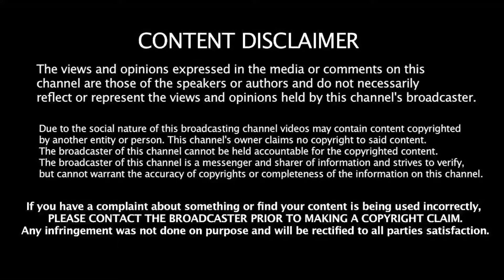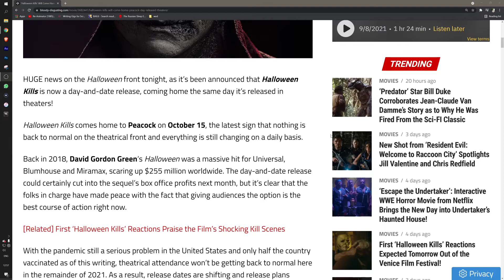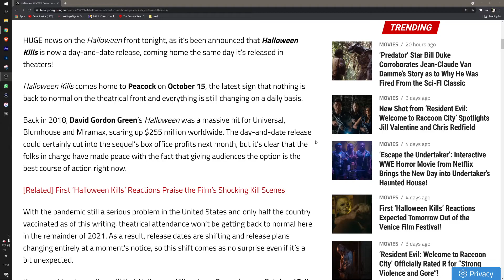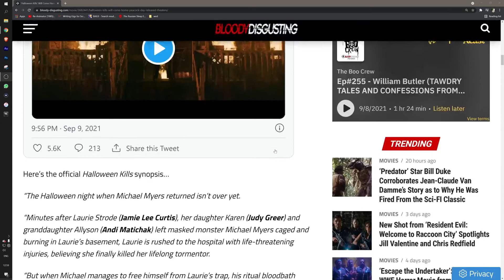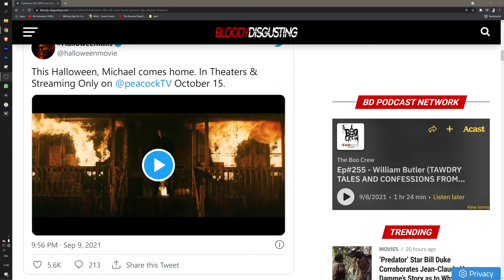HALLOWEEN KILLS Streaming day & date release What does this mean for Part 3?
Hello and welcome to CGS Horror! A place for all the greatest horror scares and movies that have ever been made!

Horror is my favourite movie genre. I don't know if it's the scares, jumps or the pulsing of my heart when this happens, but horror is the greatest!!